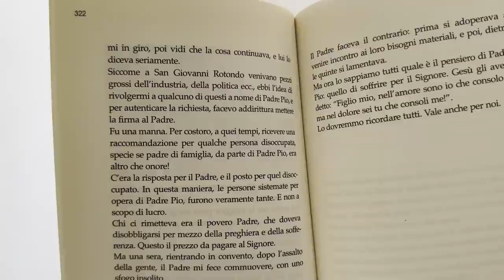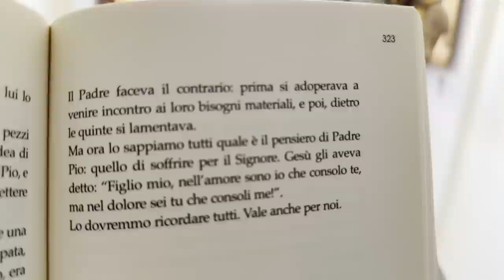Le persone che trovarono un lavoro per opera di Padre Pio furono veramente tante